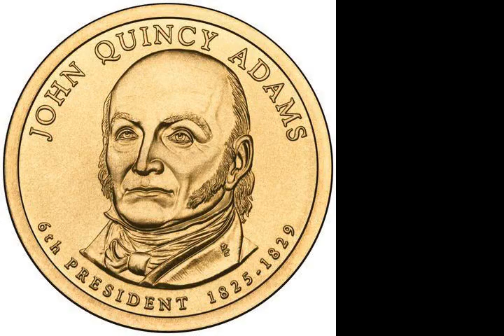John Quincy Adams - Wikipedia article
Video summary:
John Quincy Adams ( (listen); July 11, 1767 – February 23, 1848) was an American statesman, diplomat, lawyer, and diarist who served as the sixth president of the United States, from 1825 to 1829. He previously served as the eighth United States Secretary of State from 1817 to 1825. During his long diplomatic and political career, Adams also served as an ambassador, and as a member of the United States Senate and House of Representatives representing Massachusetts. He was the eldest son of John Adams, who served as the second U.S. president from 1797 to 1801, and First Lady Abigail Adams.